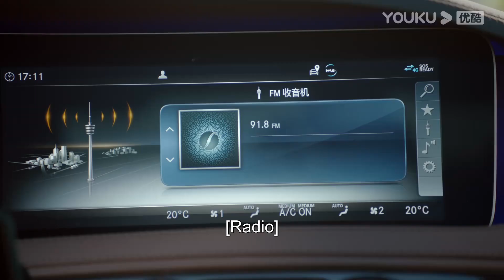Hãy Gọi Tôi Là Tổng Giám Đốc | Tóm tắt tập 14 | Phim Ngôn Tình | Lâm Canh Tân/Đàm Tùng Vận | YOUKU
★Lịch chiếu: Phát sóng YOUKU lúc 19:00 ngày 29/4, những ngày sau lên sóng lúc 18:30
 Member cập nhật 2 tập từ Thứ 2 đến Thứ 5, từ Thứ 6 đến Chủ Nhật cập nhật 1 tập.